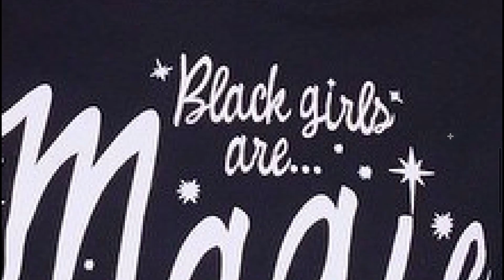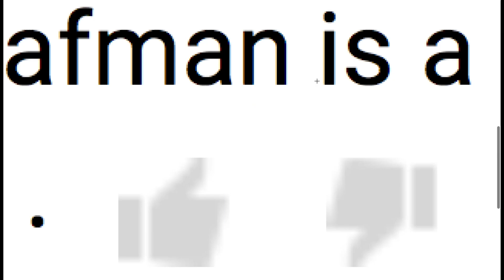Jon Rafman is a 16 year old girl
video by Kristyna Nytrova